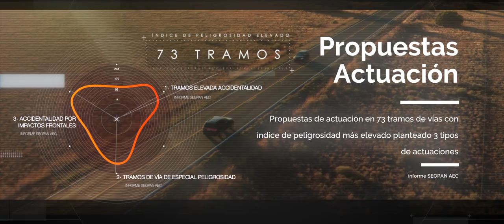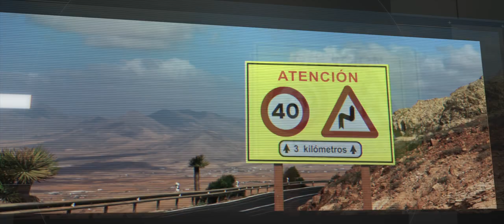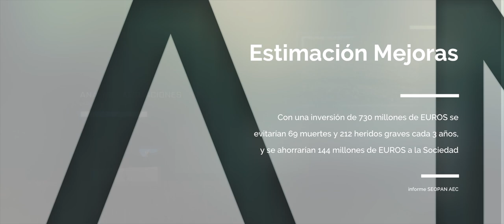“Seguridad en Carreteras Convencionales: reto prioritario de cara al 2020” – AEC/SEOPAN (06/07/2017)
SEOPAN y la Asociación Española de la Carretera (AEC) han presentado el informe “Seguridad en carreteras convencionales: Un reto prioritario de cara al 2020” en el que se concluye que con una inversión de 730 millones de euros en un total de 1.121 kilómetros de carreteras convencionales se lograrían evitar 69 fallecidos y 212 heridos cada tres años. El trabajo propone desarrollar actuaciones en 73 tramos de vías de la red convencional con índices de peligrosidad y tráfico elevados, planteando tres tipos de actuaciones capaces de compensar los errores humanos que puedan producirse en este tipo de carreteras, complementando así las actuales medidas de concienciación ciudadana.